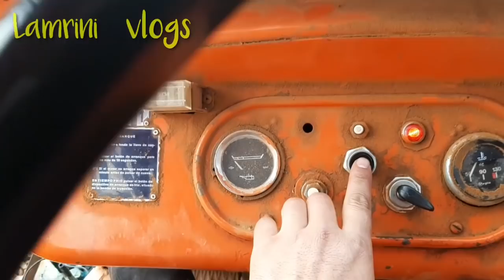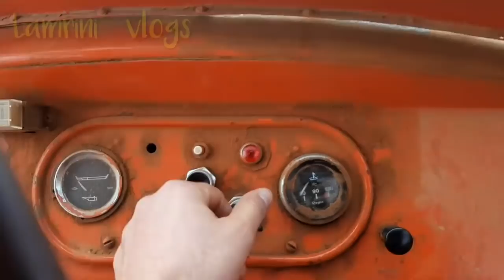هدا حال المهجرين نهار كامل ديال تمارا والخدمة😔